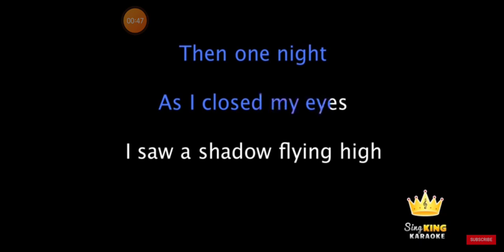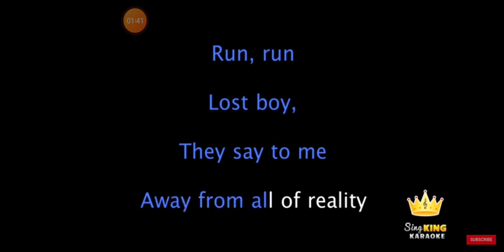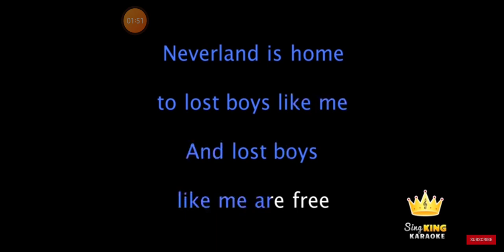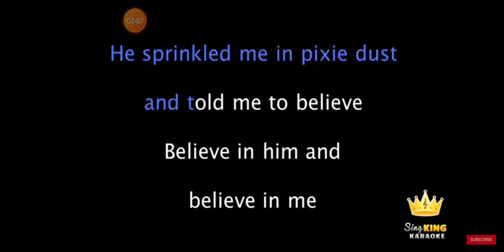I was going to post this vid on oct 15 but its ok